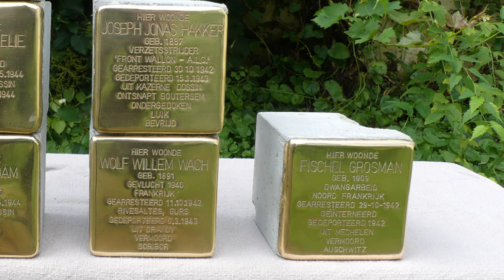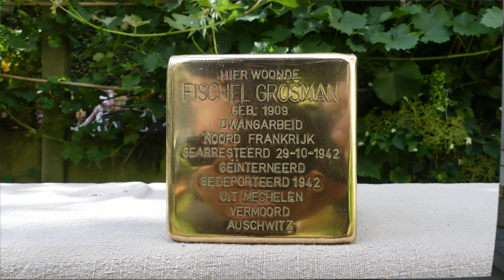Stumbling Stone Ceremony for Fischel Grosman (Antwerp)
Struikelsteen Ceremonie voor Fischel Grosman (Antwerpen)

00:00:32 Info from family Fischel Grosman
00:00:52 Cleaning of the stumble stone
00:01:17 Preparation of pavement for placing
00:04:40 Ceremony placing stumble stone
00:05:30 Jim Van Leemput, Honorary General Director of the Vrije Universiteit Brussel
00:13:05 Bruno De Wever, historian and professor emeritus of the University of Gent
00:18:36 Family
00:31:25 Marcel Zalc the chairman of AMS (Association pour la Mémoire de la Shoah)
00:34:23 Niel Staes
00:38:07 Family

Foto's vind je op deze pagina's
Here you find pictures and info.